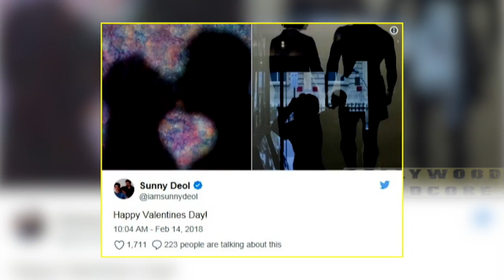Top 3 बिकिनी पहन मानुषी ने स्विमिंग पूल के किनारे दिखाई ऐसी अदाएं, तस्वीरें कर देंगी मदहोश BH